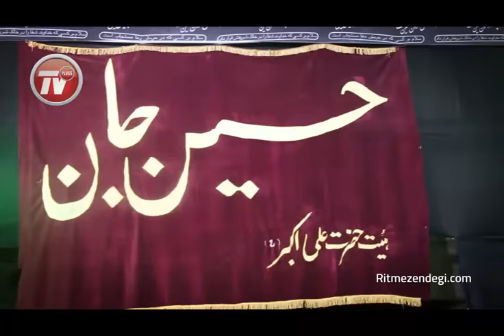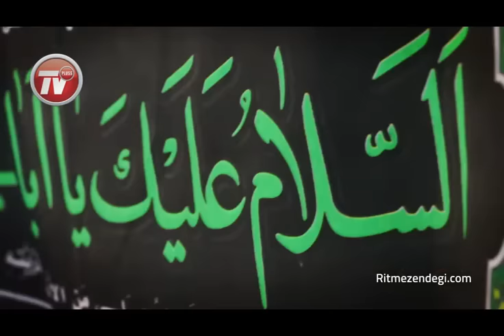شب تاسوعا در نظام آباد تهران؛ محله ای که سرتاسرش بوی حسین می آید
در شب تاسوعا، آسمان تهران هم برای مظلومیت امام حسین و عباس علمدارش اشک ریخت. با وجود باران سنگینی که در تهران می بارید، عزاداران امام حسین دست از سوگواری برای سالار شهیدان نکشیدند و با عشق و غیرت بر سر و سینه شان کوبیدند.

گروه خبری و تصویربرداری تی وی پلاس، بسان شب های گذشته ماه محرم، به یکی دیگر از محله های قدیمی و پر رفت و آمد تهران در شب های محرم سر زده و گزارشی پر احساس از  این منطقه که سرتاسرش در این شب ها بوی محرم و عشق به امام حسین و خاندان مطهرش می دهد تهیه کرده است.